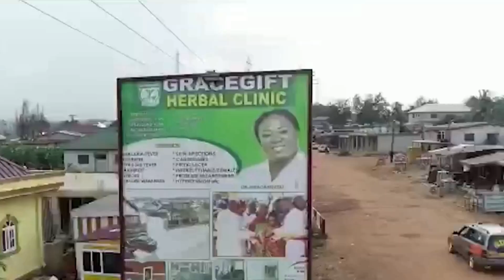How plants meet and give birth and natural way of Family planning